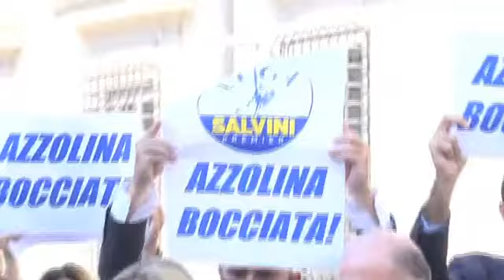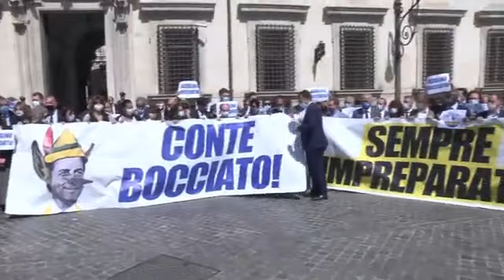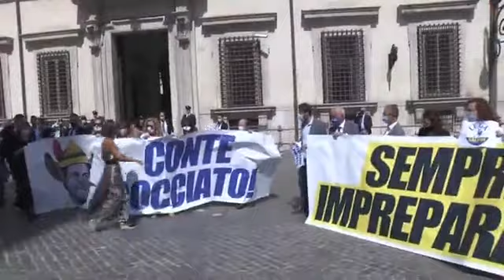La Lega protesta per il caos nel mondo della scuola (09.09.20)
LA LEGA PROTESTA DAVANTI A PALAZZO CHIGI PER IL CAOS DEL MONDO SCUOLA